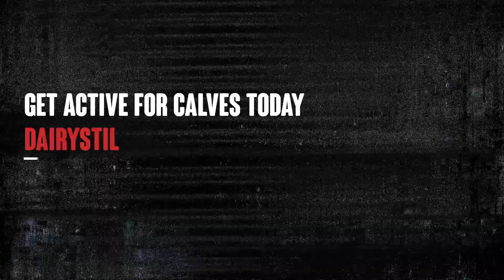Dairy Still Kills national day of action 2022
Join our national day of action on Saturday the 14th of May!

There are already 20 events taking place in locations across the UK, with more joining all the time. You can check the link below to find an event near you, or if you'd like to organise an event, please do get in touch

You can also order our Dairy Still Kills leaflets to door drop.

Get active for calves this Saturday!

Check out our investigation findings and why this action is so important